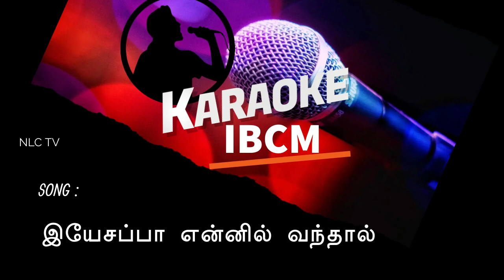IBCM /2023 Karaoke - Yesappa ennil vanthal